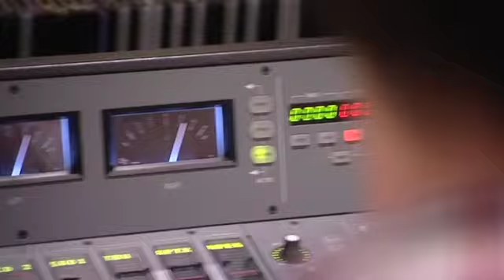'Real Richness - The List' by The Camping and Caravanning Club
The Camping and Caravanning Club's new PR and marketing campaign has continued to gather momentum with the release of 'Real Richness -- The List' which proves conclusively that those people who camp are happier, have closer family relationships, are healthier, less stressed and are more socially connected.

The Club launched the research document in London on Monday, April 18 with television presenters Ben Fogle and Julia Bradbury.